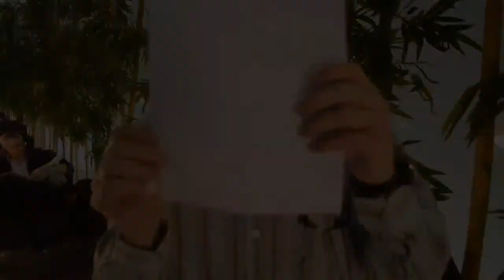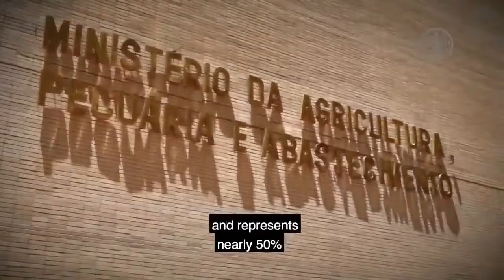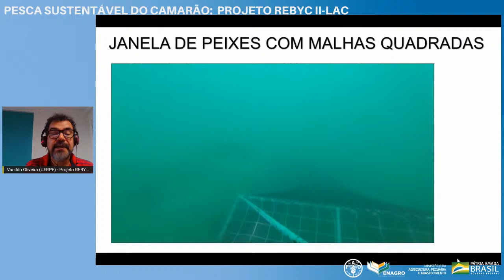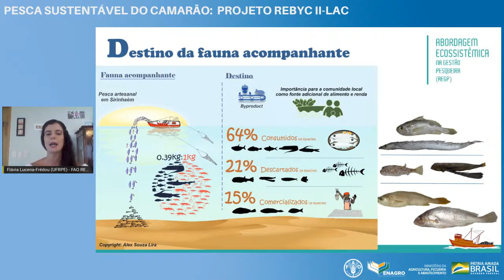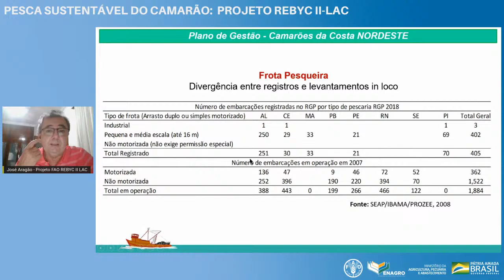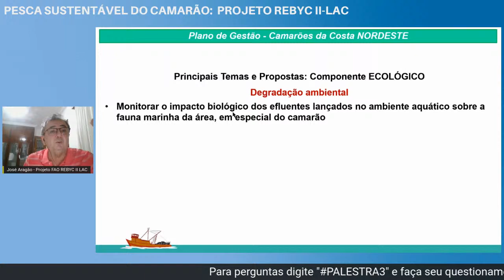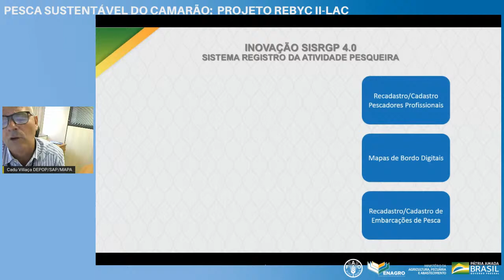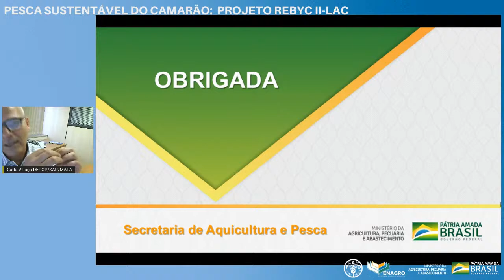Webinar | Pesca Sustentável do Camarão: Projeto REBYC II-LAC | região Nordeste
📝 O Projeto Manejo Sustentável da Fauna Acompanhante na Pesca de Arrasto na América Latina e Caribe − REBYC II − LAC, iniciativa conjunta entre a SAP/MAPA (mapa_brasil), a FAO e o GEF, com o propósito de promover a gestão sustentável e a redução de desperdícios na pesca de camarões, no Brasil e em outros seis países.

✏ O ineditismo do projeto se concentra na aplicação da Abordagem Ecossistêmica na Gestão Pesqueira (AEGP) para construir propostas de
Planos de Gestão da Pesca de Camarões, de maneira participativa, iniciando a partir do saber tradicional dos principais atores da pesca de camarões: os pescadores e as pescadoras. Para tanto, foram realizadas mais de 60 oficinas participativas, abrangendo 156 comunidades pesqueiras, com quase 2000 atores, incluindo o setor pesqueiro, pesquisadores e gestores governamentais e não governamentais das três esferas de governo.

📌 O objetivo do evento é apresentar os principais resultados do Projeto FAO REBYC II – LAC, incluindo os testes com Dispositivos Redutores de Fauna Acompanhante – BRDs e dando ênfase nas propostas dos Planos de Gestão da Pesca de Camarões para a costa brasileira.

📡 Compartilhe | Convide um amigo

📆 11 de agosto de 2021 | 15h